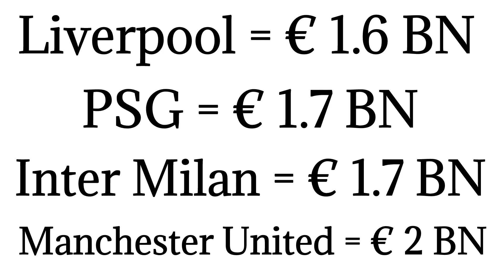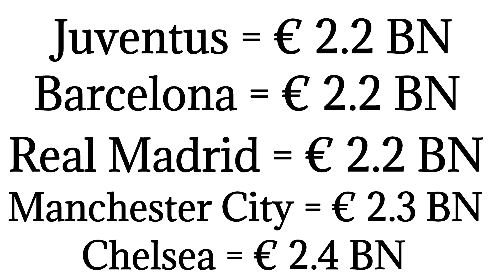Most Money Spent By Clubs On Football Transfers In 21st Century 💰💰 || Transfer Money Spent By Clubs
Most Money Spent By Clubs On Football Transfers In 21st Century 💰💰 || Transfer Money Spents By Clubs

Song Credit - Let Me Go

⚠️Video Made By : Benime White Board Application

⚠️All the Images shown in this video is to the respected Owners
No copyrighted images

 ★★★ (IMPORTANT) ★★★